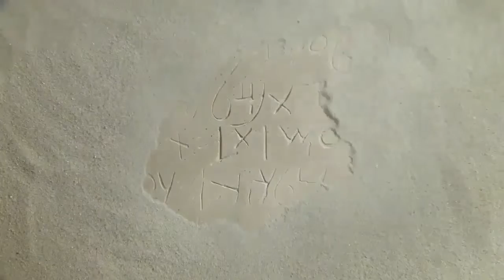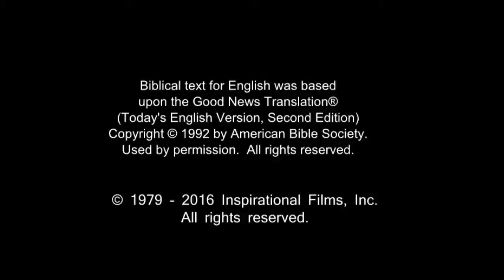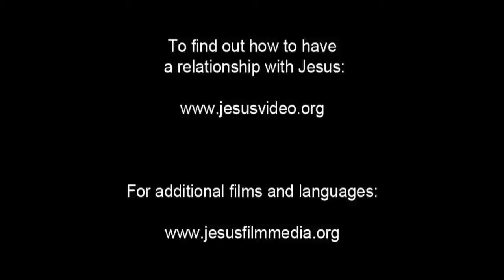French Life Saving Message! Jesus! Jesus! Jesus Save me! Risen Jesus Saves!(29)